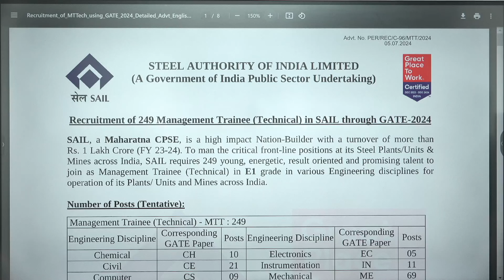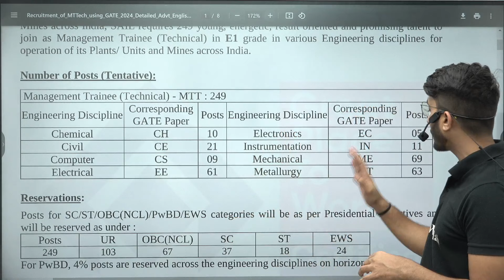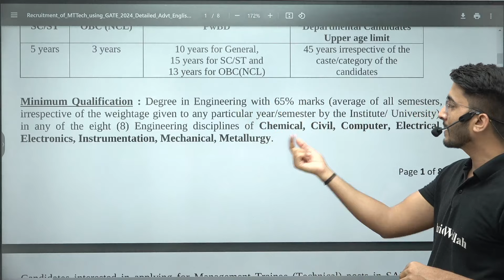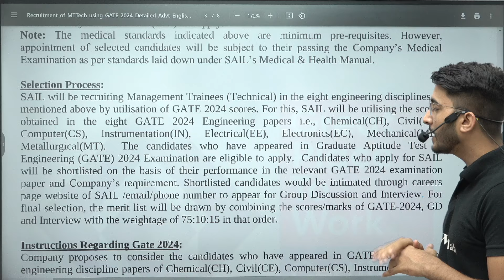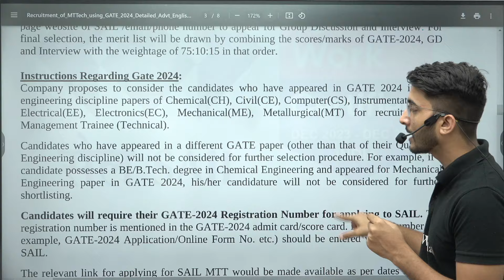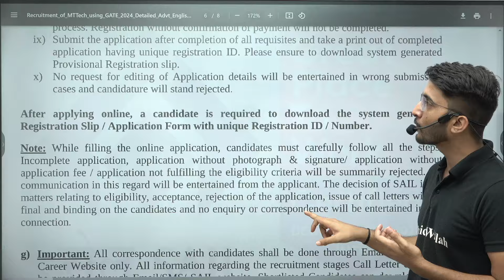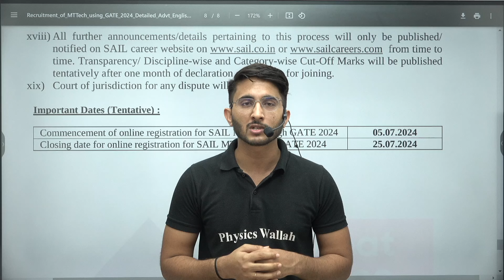SAIL Recruitment 2024 | Opportunities Through GATE Exam | Salary | Total Posts | Complete Details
Explore exciting career opportunities with SAIL Recruitment 2024 through the GATE Exam! In this video, we'll provide you with complete details about the recruitment process, including the total number of posts available, the attractive salary packages offered, and essential information on how to apply. Whether you're an engineering graduate or a professional looking to advance your career with one of India's leading steel producers, this video will guide you through every step.